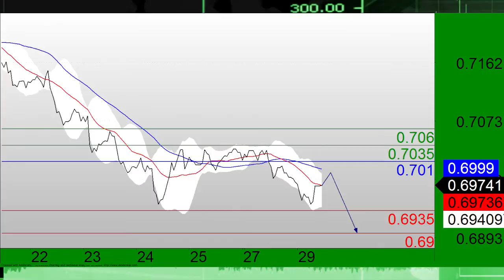Фьючерсы указывают на повышение, на фоне данных по экономике